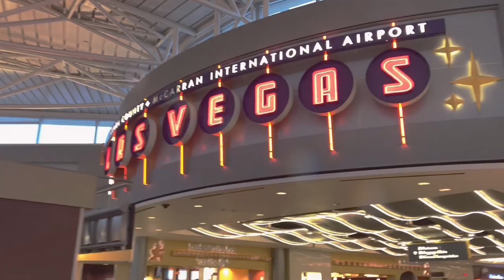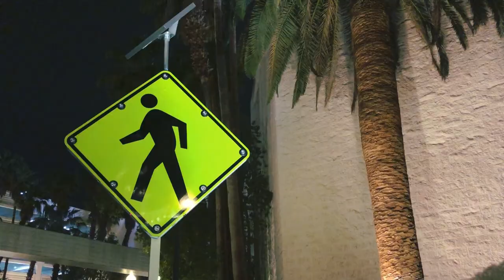Vegas DAISY'S PICK 5/20/2018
Trip to the BBMAs 2018
First Vlog video 5/20/2018